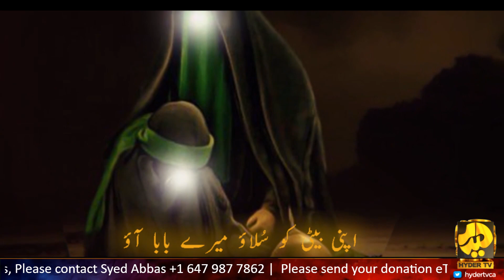Apni Beti Ko Solao | Nasir Hussain Nasir | Muharram 1444 | Hyder TV Canada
Kalam... Apni Beti Ko Solao
Noha khuwan...Nasir Hussain Nasir
Writer...Rubab Dhorajiwala
Compose...Syed Johar Rizvi
Audio...Mrz Studio
Video...VR Production